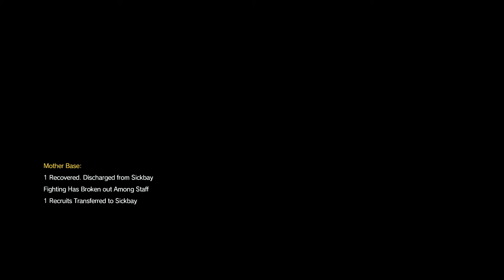MGS V DEFINITIVE EXPERIENCE Phantom Pain Playthrough Part 15 PS4 PRO 1080p